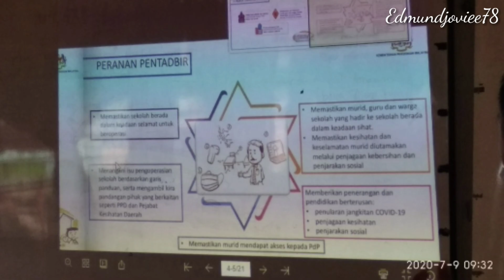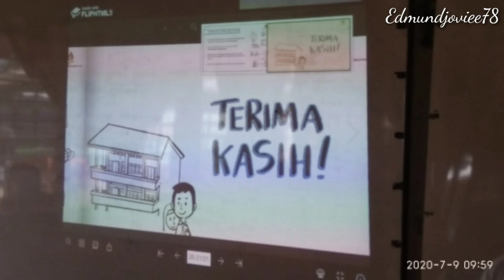Persediaansekolah2020# Pembukaan Sekolah 2020